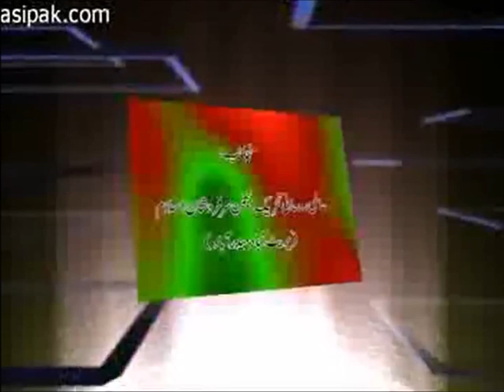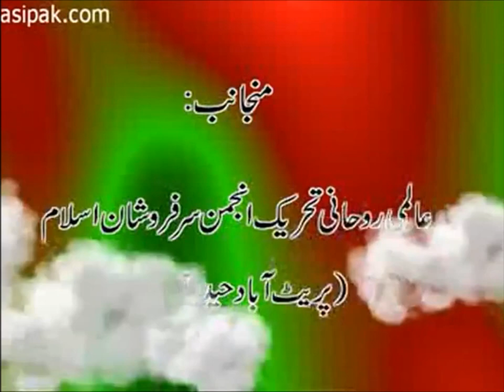Siraat e Mustaqeem Kiya Hai?|What is righteous path?|Gohar Shahi